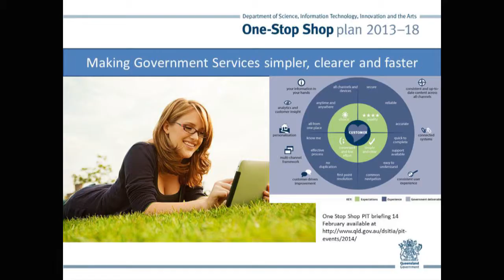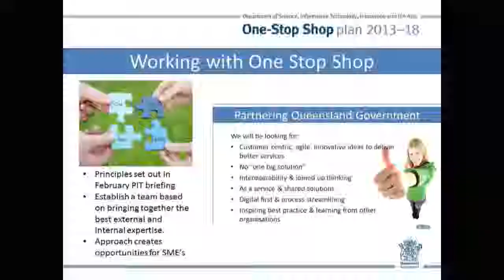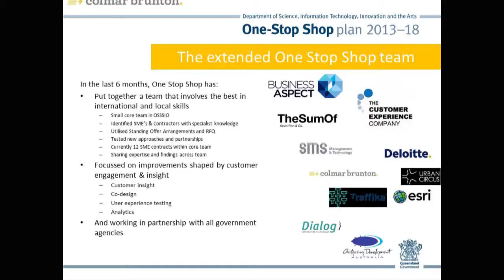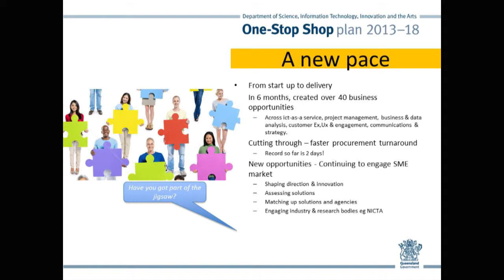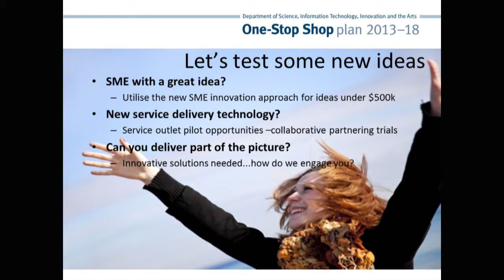Fiona Armstrong: Partners in Technology (PiT) Briefing for Small to Medium Sized Enterprises (SME)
Presenter: Fiona Armstrong, Executive Director, One-Stop Shop Strategy and Implementation Office, DSITIA discussed how the ICT community are participating in the One-Stop Shop program.

Partners in Technology (PiT) Briefing for Small to Medium Sized Enterprises (SME)  was held on 23 May 2014 at The Edge, State Library, Stanley Place, Brisbane.

The special Partners in Technology (PiT) briefing focused on changes to the Queensland Government's ICT SME Participation Policy, and how small to medium sized enterprises in the ICT Industry can benefit from these changes was held.

The briefing presented key changes to Queensland Government ICT Procurement which is reducing red tape for suppliers to make it much easier to win and negotiate ICT contracts.

Please note that government content published before 14 February 2015 was produced by previous governments.